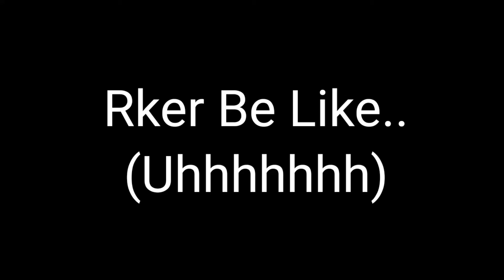Rker Be Like(Uhhhhhh) - A Universal Time Roblox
Hello Guys.My Name Is RQ_Gaming121 And I Come Back With A New Video 😁.

Sorry If My English Is Not Very Good 🙃